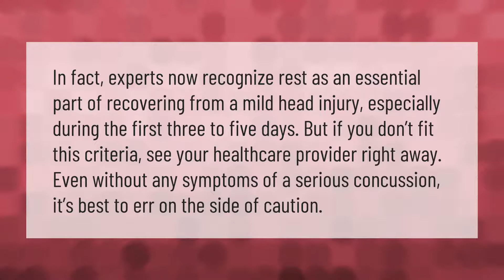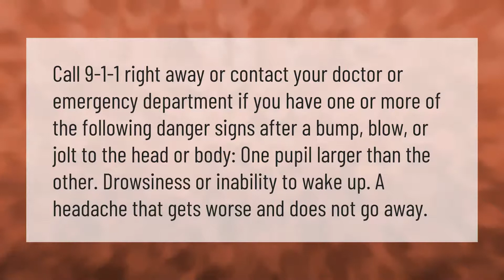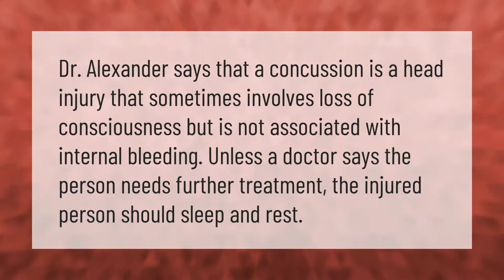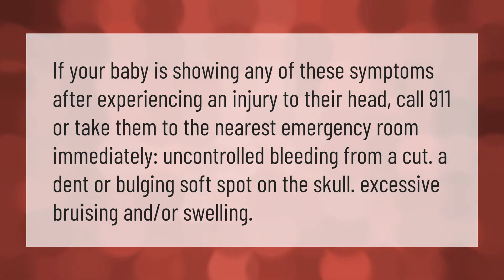How long should you stay awake after hitting head?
00:00 - How long should you stay awake after hitting head?
00:40 - What should you do if you hit your head really bad?
01:11 - How long after hitting head can concussion symptoms start?
01:42 - What is a concussion test?
02:07 - Can I sleep if I hit my head?
02:34 - What to watch for after child hits head?

Laura S. Harris (2021, January 31.) How long should you stay awake after hitting head?
    AskAbout.video/articles/How-long-should-you-stay-awake-after-hitting-head-217322